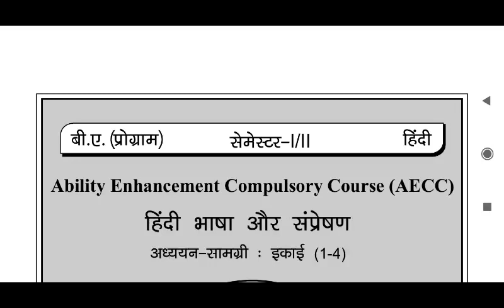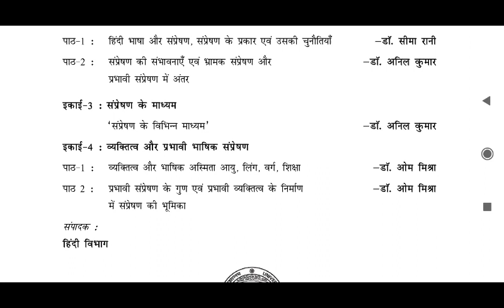AECC- Hindi Communication, हिंदी भाषा और संप्रेषण Syllabus 2nd Semester | DU SOL | NCWEB | REGULAR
Thanks For
Watching.